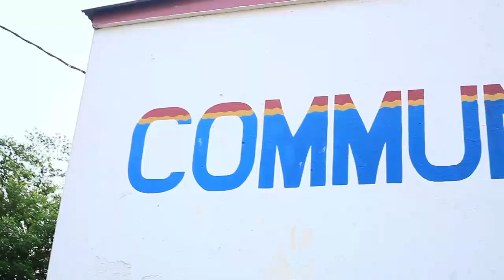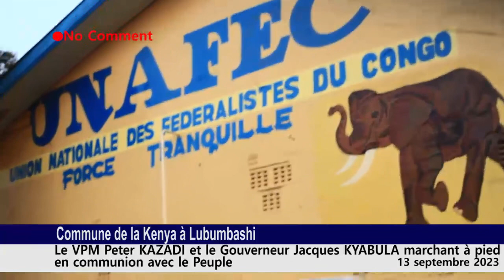Lubumbashi : le VPM Peter Kazadi et le Gouverneur Kyabula en communion parfaite avec la population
Lubumbashi : le VPM Peter Kazadi et le Gouverneur Jacques Kyabula en communion parfaite avec la population de la Kenya, sympathique marche de la maison communale au siège de l’Unafec.
[Vidéo]